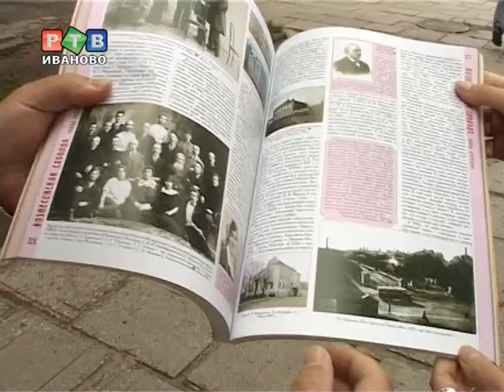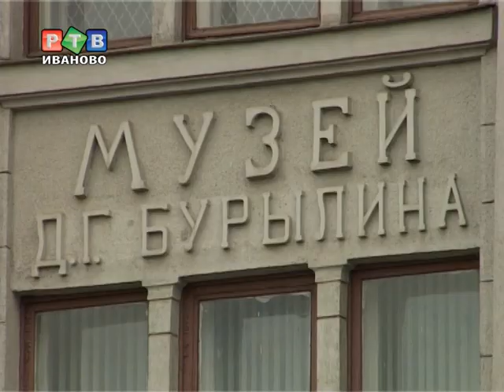В центре города появится аллея Бурылина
Увековечить таким образом память о Дмитрии Бурылине предложил ивановец Сергей Шмонин. Речь идет о липах, которые растут по обе стороны проспекта Ленина, от Музея Ситца до госпиталя